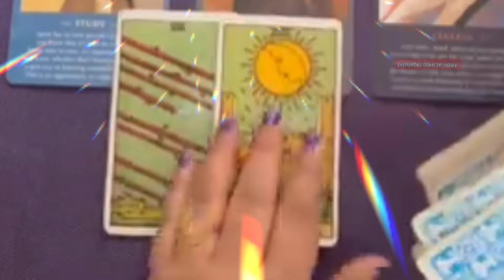tarot card reading ♦️/आपके पूर्वज आपको कुछ बताना चाहते है choose one number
Note 👉
My all readings are based on my
knowledge,experience and Yes my intuition that my
cards wants to say. 💐💐🌹🌹🌹🌹

punjabi totke

lawofattraction

motivational katha
motivational video
Totke punjabi

Upay
laxmi
dhan_prapti
totke for money
 wealth
 barkat
peace
dhanlaxmi
motivation
totke
upay
punjabi
god
peace
waheguru
rab
parmatma
motivation
motivational video
 spritulaity